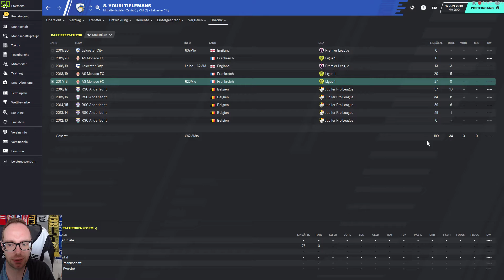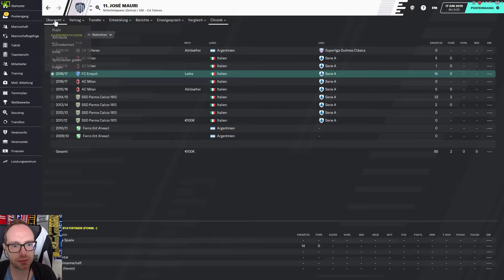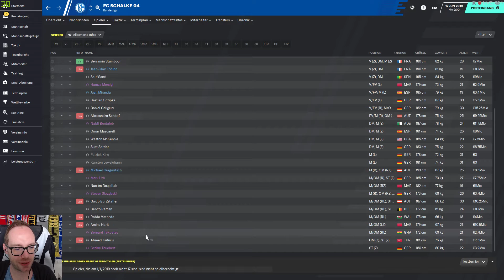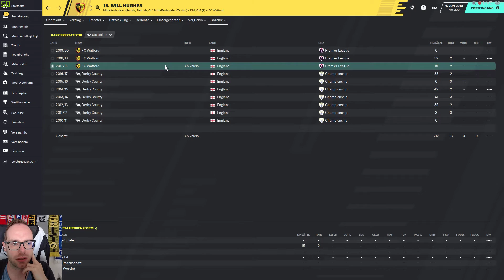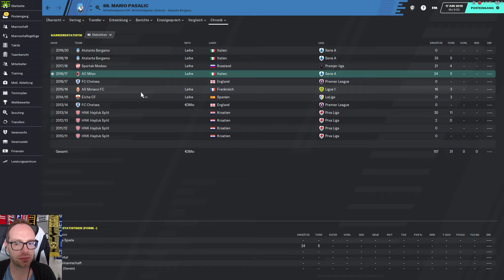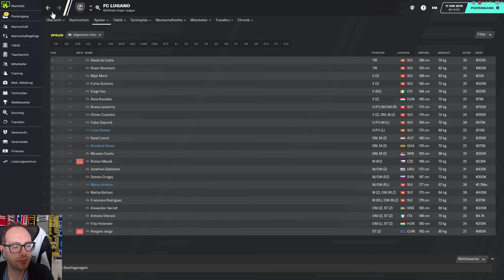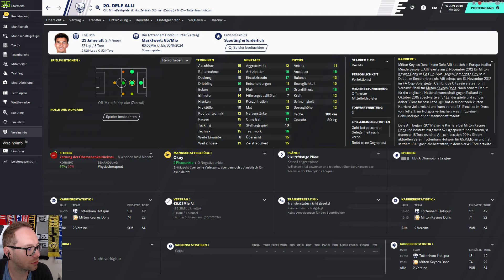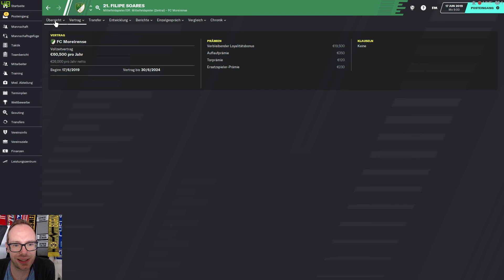Football Manager 2020 | Was wurde eigentlich aus...? Zentrale Mittelfeld Talente aus dem Jahr 2016